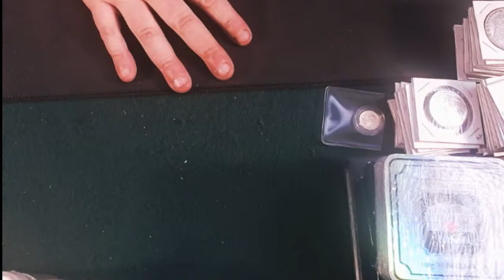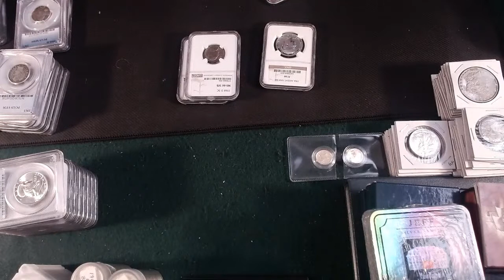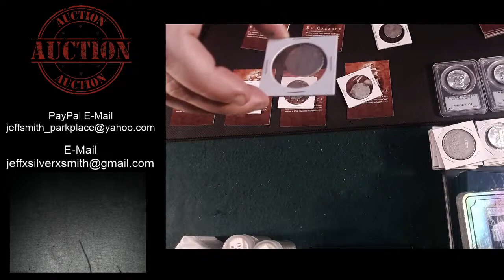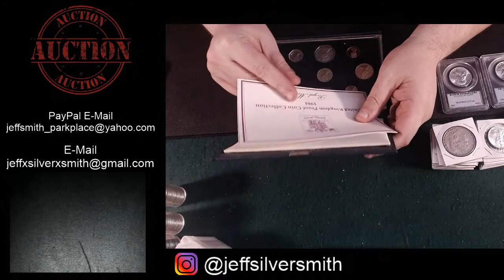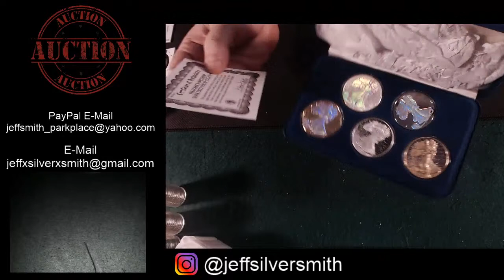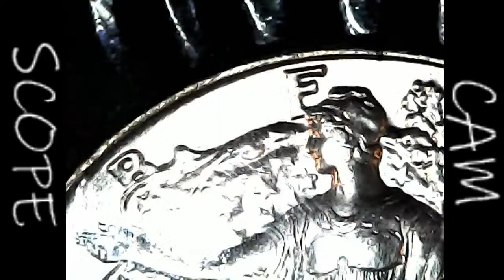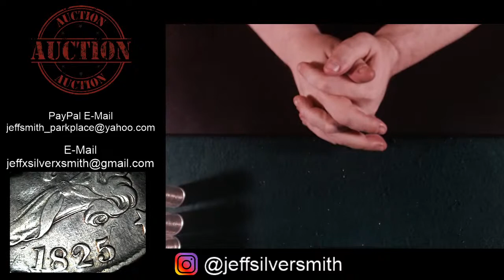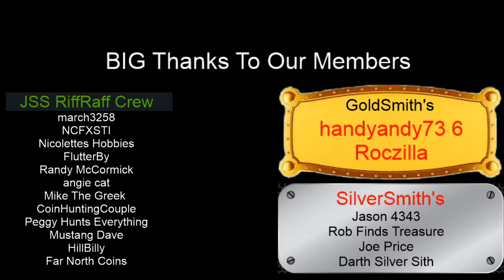44th Stream of Many The Collection Part 2 and Auction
- Send $1 to my paypal to register if you have never bought any rolls or have not participated in my auctions.
- Shipping is a flat rate of $4 regardless of the number of items you win. Unless it requires an insurance cost.
- You must be 18 or older to Bid!
- If you need to leave before the end of the auction you may pay early, but otherwise please wait until the end. Payment is due at the end of the auction.
- Once the price of the item crosses the $10 line, please only bid in increments of $1 and up!
- Coins that I grade are my opinion ONLY and I do not guarantee that my grade will be the same as another person or companies grade, including PCGS or NGC.
VERY IMPORTANT:  Due to Chat Lag, once SOLD is typed and it is displayed in the chat, that is the official SOLD.  No Bids that appear after that on my screen will be honored.
Anyone who enters a giveaway is expected to have read and understand the rules listed below. Thank you
Entering a Jeff Silver Smith giveaway means you have read and understand the rules and regulations below.
These can be found at the following links:
OFFICIAL RULES
1. Eligibility: The Jeff Silver Smith Live Stream Giveaway ("The Giveaway") is open only to legal residents of the United States (excluding its territories and possessions) and Washington D.C. who are at least 13 years of age at time of entry (�Entrant"(s)). Minors must have permission of a parent or guardian to enter this giveaway. Void in Puerto Rico, the Virgin Islands and where prohibited.
2. Prize: The Giveaway allows Entrants to enter random drawings on the Jeff Silver Smith YouTube Channel (the �Channel�) THE ODDS OF WINNING ANY PRIZE DEPENDS ON THE TOTAL NUMBER OF ELIGIBLE ENTRIES RECEIVED.
3. Giveaway Period: The Giveaway shall begin at the start of this live stream video and end when it is no longer live. ("Giveaway Period").
4. How to Enter: To enter the Giveaway you must follow instructions as stated by the sponsor.
5. YouTube Policies